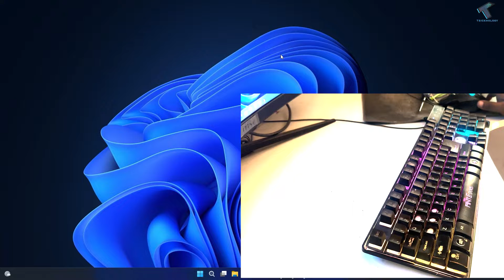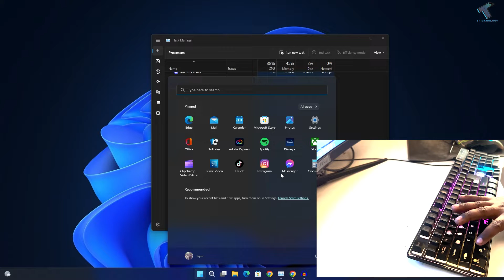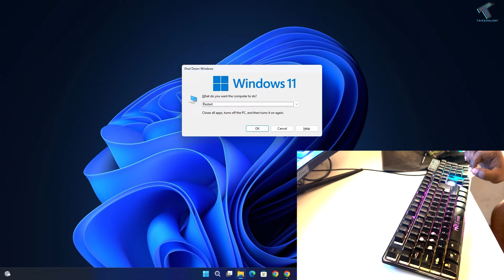How To Mouse Left Click Not Working in Windows 11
Here in this video tutorial, I will show you guys how to fix the mouse's left click not working or the problem in registering the left key of the mouse.